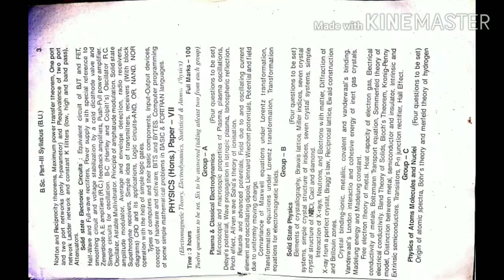BSC part3 physics honours syllabus of brabu University